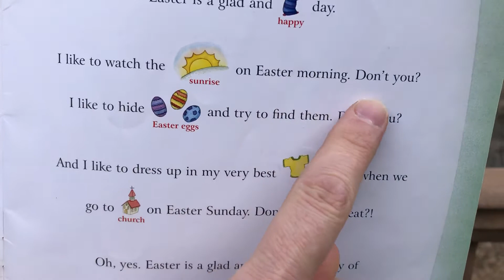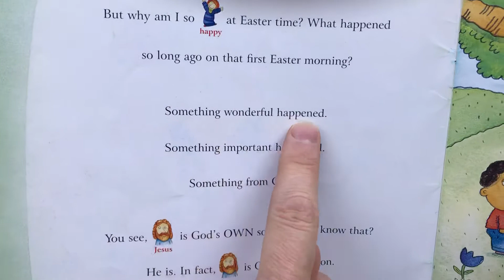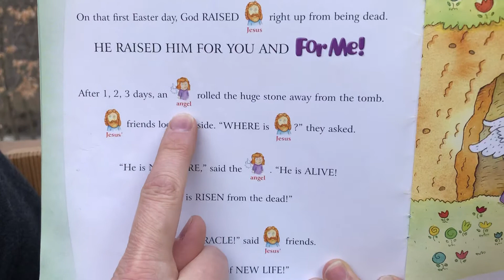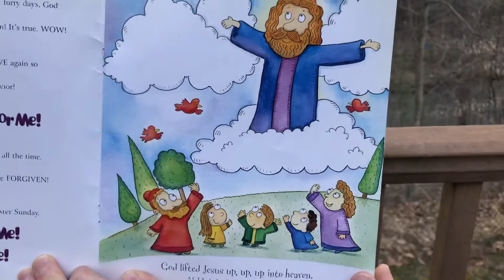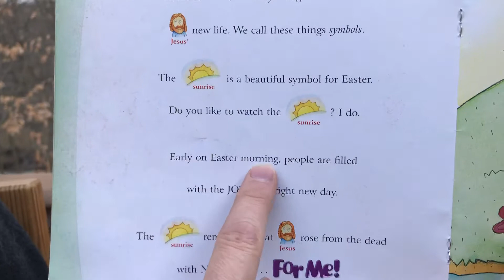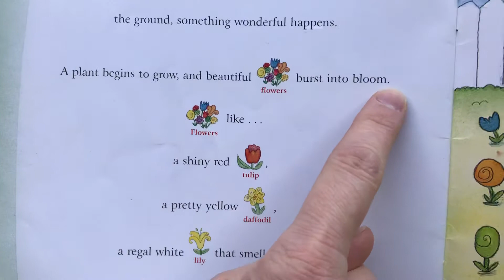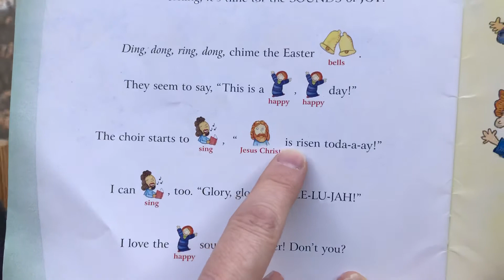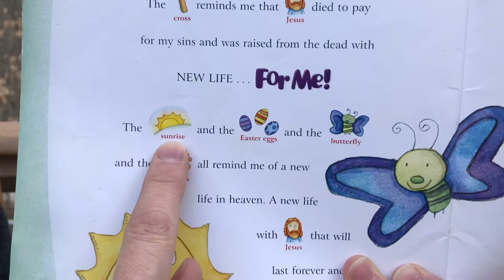Kids Club Story Time - Book 1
Kids club story time:

Easter is for me! By Christine Tangvald.

To purchase this book or see more from this beloved author visit: